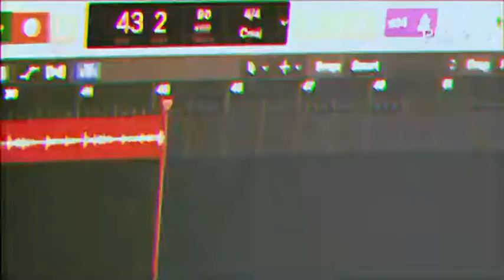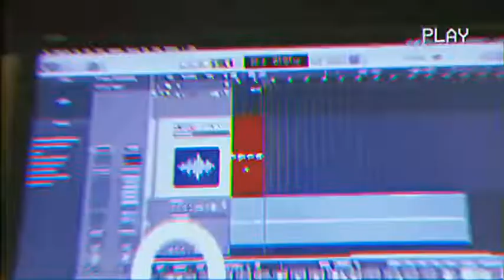Mark Richards - LAST NIGHT (Official Video)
Mark Richards – LAST NIGHT
Created in collaboration with @Nickyboyleo